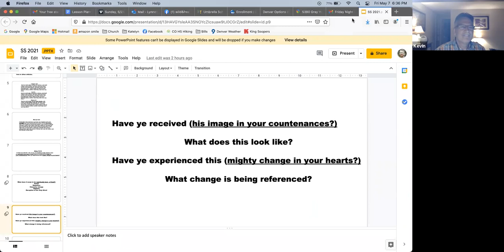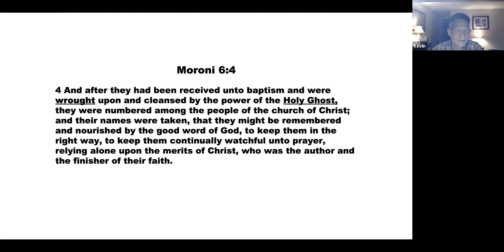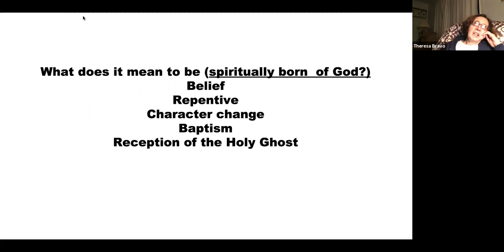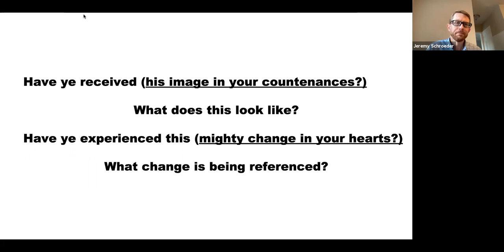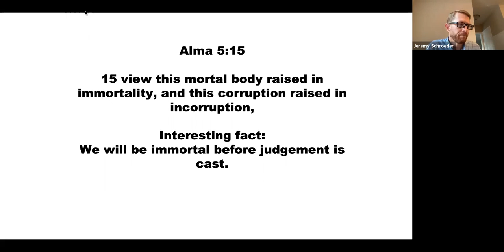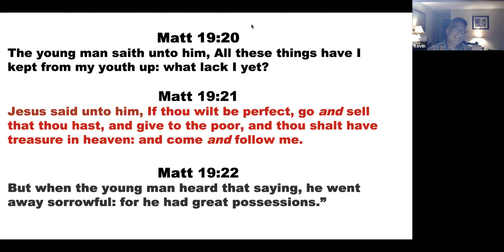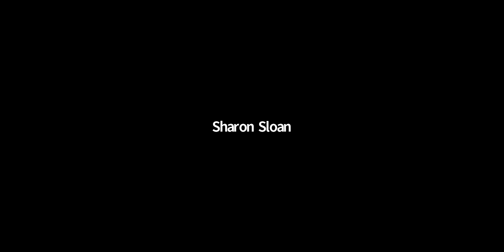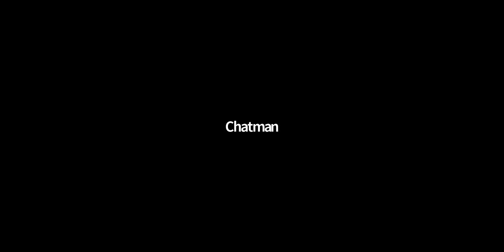Friday night meeting 5.7.21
Bro. Kevin Murphy